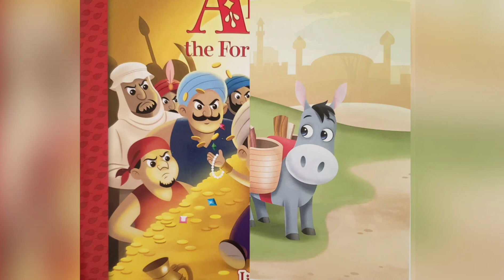Alibaba and the 40 Thieves | Read Aloud for Kids | Bedtime Story | Little Classics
Alibaba and the 40 Thieves Read Aloud

Kids Books Read Aloud for Kindergarten, First Grade, 2nd Grade, and 3 Grade. Perfect childrens book  for bedtime stories, storytime and storytelling!

Title: Alibaba and the 40 Thieves
Voice: Ms.Gedeon

I currently own 28 books and counting. Please purchase as you will not be disappointed!